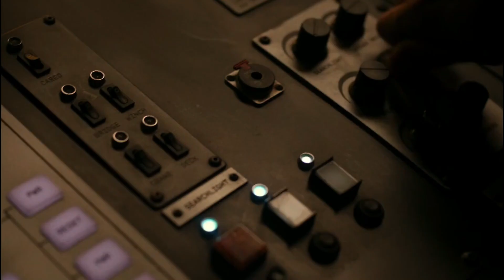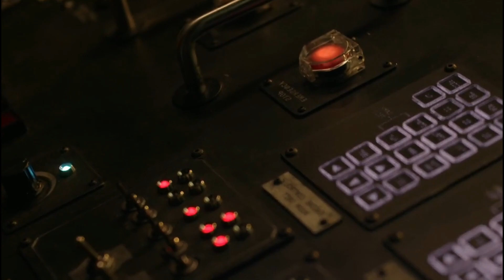Godzilla vs Kong no Oceano - Kong vs Godzilla [2021] | Dublado HD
Esse conteúdo mostrado no vídeo não é de propriedade do canal Faz A Cena, esse canal e com o intuito de mostrar as cenas mais marcantes do cinema e série, sendo assim bom aproveito 😊